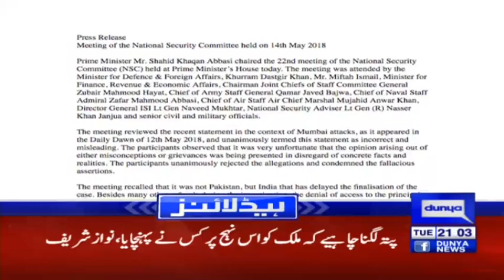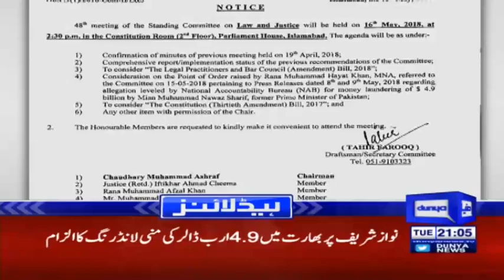Nawaz Sharif rejects NSC stance - Headlines & Bulletin - 9 PM - 15 May 2018 | Dunya News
/subscription_center?add_user=dunyanews1